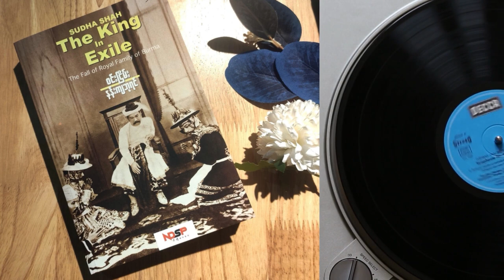နန်းကျဘုရင် (The King in Exile) ဝင်းငြိမ်း - ဇာတ်သိမ်း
ဗမာ့နောက်ဆုံးဘုရင်သီပေါမင်း၏ဘဝဇာတ်ကြောင်းကိုအပြည့်အစုံဆုံးမှတ်တမ်းတင်ရေးဖွဲ့ထားသည့်စာအုပ်ဖြစ်ပါသည်။ နန်းကျဘုရင်တစ်ပါး၏နေထိုင်ခဲ့ရပုံများ၊တိုင်းတစ်ပါးတွင်နိမ့်ပါးစွာခွဲခြားဆက်ဆံခဲ့ရပုံများကိုမူရင်းစာရေးဆရာမကြီးကရှစ်နှစ်ကျော်လေ့လာပြုစုပြီးရေးဖွဲ့ဖန်တီးထားသည့်စာအုပ်ဖြစ်ပါသည်။ပြည်တွင်းရှိစာဖတ်ပရိတ်သတ်များမြင်တွေ့ရန်ခက်ခဲလှသည့်မှတ်တမ်းပုံများဝေဝေဆာဆာပါရှိသည့်အပြင် ပုံသမိုင်းဆိုင်ရာ အချက်အလက်များ ကိုလည်းပြည့်ပြည့်စုံစုံထည့်သွင်းပုံနှိပ်ထားပါသည်။ ဗမာ့တော်ဝင်မိသားစု၏နိမ့်ပါးစွာရုန်းကန် ဖြတ်သန်းရပုံများကိုရင်နင့်ဖွယ်ဖတ်ရူ့ရမည့်မှတ်တမ်းစာအုပ် တစ်အုပ်ပင်။ သီပေါဘုရင်နှင့်ပတ်သက်သည့်စာအုပ်များထဲတွင် အပြည့်စုံဆုံးနှင့်မှန်ကန်မှု အရှိဆုံးစာအုပ် တစ်အုပ်အဖြစ် နိုင်ငံတကာကစံထားလေ့လာ ရသည့် စာအုပ်တစ်အုပ်ဖြစ်ပါသည်။